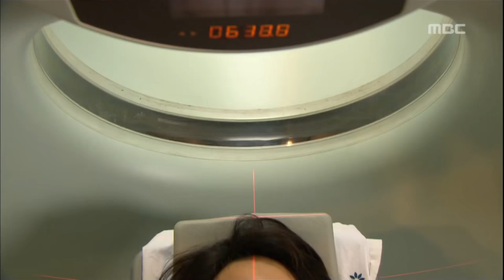CPR Scene from Medical Drama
- Intubation
- CPR
- Brain death